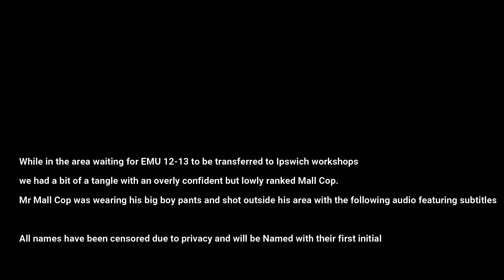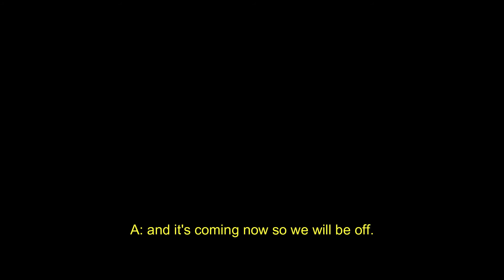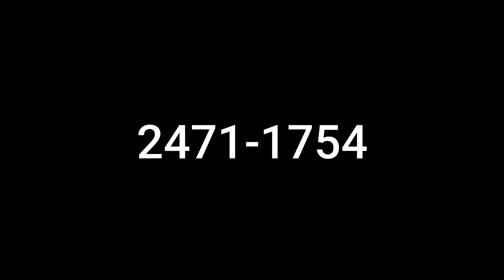The Greatest Encounter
He be cheeky